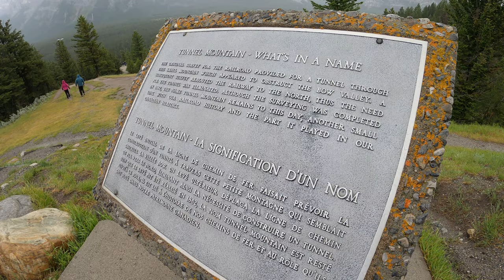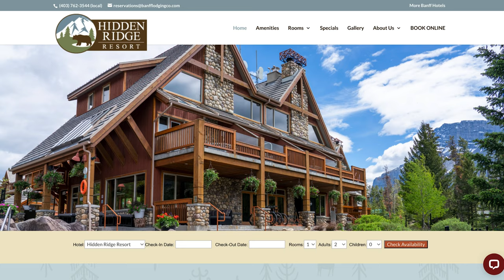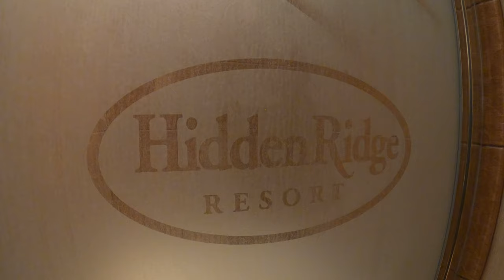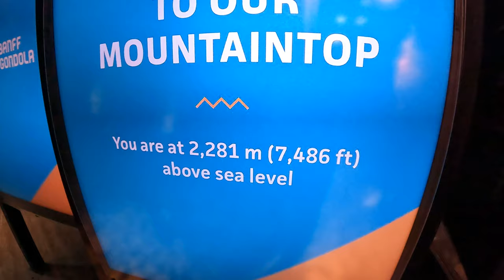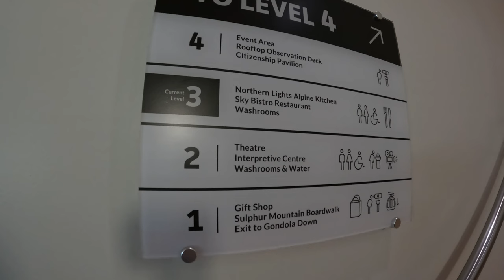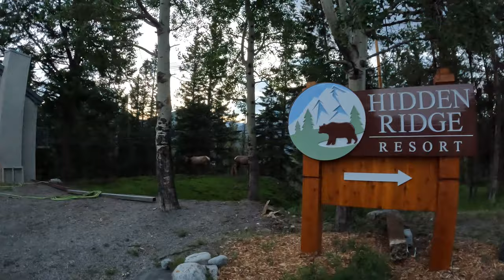Banff Adventures Begin! Guide to Banff Gondola Attraction & BEST Hotel near downtown! 🏔️🚡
There is nothing like the natural high of starting a new worldwide adventure ...so that's exactly what we did in BANFF, CANADA! Banff is a bucket list destination, and we had the pleasure of venturing with our best friends (and no kids!). Join us as we take the trip from Calgary to Banff, stay at an amazing Airbnb on Tunnel Mountain, and experience one of the top tourist attractions in the park--the Banff Gondola. And trust us, the Banff Gondola is an attraction that lives up to the hype. It has STELLAR panoramic views of the mountain, multiple restaurants, and is a great place for cocktails and lounging. This is the beginning of our Banff adventures series and we can't wait to show you how cool this place is!

00:00 Intro
1:20 Driving from Calgary
2:27 Banff's Hidden Ridge Resort
3:40 Amazing Hotel Pool
4:23 Banff Roam Bus
5:17 Banff Gondola Attraction
7:58 Top of the Mountain
8:55 Northern Lights Alpine Kitchen
9:28 Banff's Wildlife
10:01 Outro

Where we went:
Hidden Ridge Resort in Banff

Welcome to MiCaleb Goes West! We are Caleb and Michelle West, and we have a full blown case of wanderlust. We have dedicated as much of our lives as possible to traveling the world, finding adventures, hanging out with amazing people, and eating and drinking everything in our path.  Now our adventures continue as we try to show our little girl how much fun this world can be when you spread optimism and aren’t afraid to try new things. We may not be professional Youtubers, but we are professional life-lovers.  Nothing gives us a natural high like experiencing something new, and we aim to have fun in everything that we do.  We would love to share our adventures with you.  Welcome aboard!